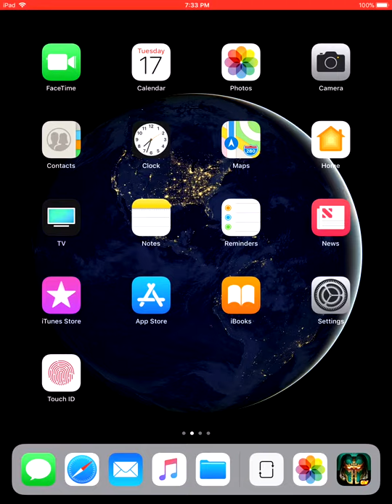David Murillo and his friends !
I shit myself